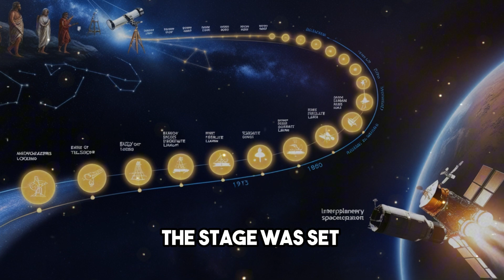From Sputnik to SpaceX: The History of Space Exploration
oin us on a thrilling journey through the history of space exploration! This video takes you from the early days of Space and Cosmos and the Space Race to the modern era of Rockets and beyond. Discover the milestones, challenges, and triumphs that have shaped humanity's quest to explore the cosmos. Whether you're a space enthusiast or just curious about our journey to the stars, this video offers a fascinating look at how far we've come—and where we might be headed next. Don't miss out on this incredible story of human ingenuity and exploration!